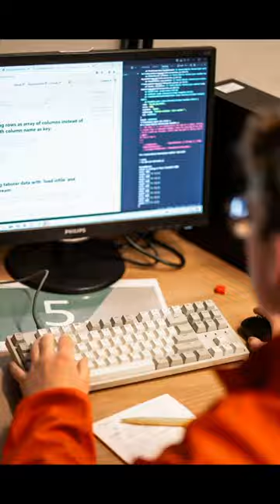mbo Cyber Security en Software Developer Kwalificatiewedstrijden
🚀 De komende weken staan in het teken van spannende kwalificatiewedstrijden, zoals die van afgelopen week bij Educatieve Technologie bij Firda , voor de beroepen Cyber Security en Software Developer.

🏆 Wie haalt de finale?
Wie zien we terug in de finale op 21 en 22 maart in de Brabanthallen in Den Bosch?

🎥 Exclusieve Tip van Student
Doe jij mee aan een kwalificatiewedstrijd? Mis de video niet waarin een ervaren student deelt hoe jij je het beste kunt voorbereiden.

✨ Finalisten Cyber Security
Dit zijn de finalisten voor Cyber Security:

Jens Steensma & Yannick de Haan van Aventus, begeleid door Bas van Waarde.

Mark ten Klooster & Robin van der Steege van Deltion College, begeleid door Perry van Leeuwarden.

Luc Hoekstra & Tycho Wijmenga van Firda, begeleid door Dedmer Tuinstra.

Basten Sikking & Mees Polman van Graafschap College, begeleid door Bram Bruggers.

Timo Van de laarschot & Wessel Wijnen van Koning Willem I College, begeleid door Ron van Meurs.

niels berkvens & Rowan Ordelman van ROC Ter AA, begeleid door Frank Berben.

Joel Walker & Kai Spoel van ROC van Flevoland, begeleid door Edwin Hoekstra.

Lingyu chen Chen & Tayfun Ipek van VISTA college, begeleid door Gabrielle Winckers.

🔜 Binnenkort bekend: Finalisten Software Developer

Houd ons in de gaten, want binnenkort onthullen we de finalisten voor Software Developer!

🔗 Volg ons voor meer updates.